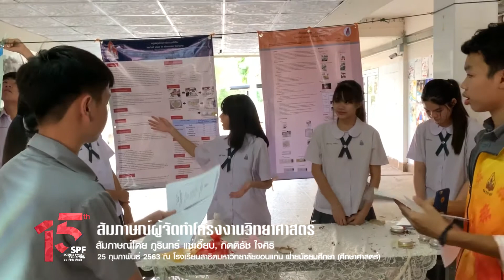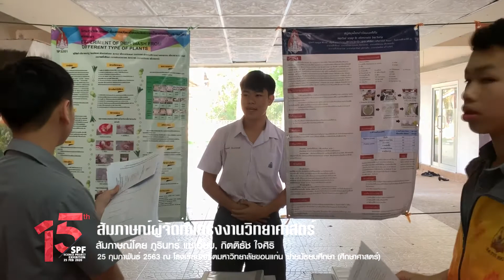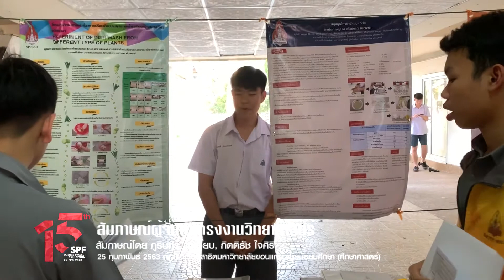SPF15th - สัมภาษณ์ผู้ทำโครงงาน/กิตติธัช-ภูรินทร์ 202/จำนวน 3 เรื่อง/SCIENCE PROJECT EXHIBITION 2020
วันอังคาร ที่ 25 กุมภาพันธ์ พุทธศักราช 2563 กลุ่มสาระการเรียนรู้วิทยาศาสตร์ โรงเรียนสาธิตมหาวิทยาลัยขอนแก่น ฝ่ายมัธยมศึกษา (ศึกษาศาสตร์) จัดกิจกรรมนิทรรศการโครงงานวิทยาศาสตร์ ครั้งที่ 15 ซึ่งเป็นการแสดงผลการศึกษาโครงงานวิทยาศาสตร์ของนักเรียนระดับชั้นมัธยมศึกษาปีที่ 3 ปีการศึกษา 2562
ภาคเช้า : เป็นการนำเสนอโครงงาน รอบโปสเตอร์ (Poster Presentation) ณ บริเวณหน้าอาคาร 2
ภาคบ่าย : เป็นการนำเสนอโครงงาน รอบนำเสนอปากเปล่า (Oral Presentation) ณ ห้องประชุม 3 อาคาร 2